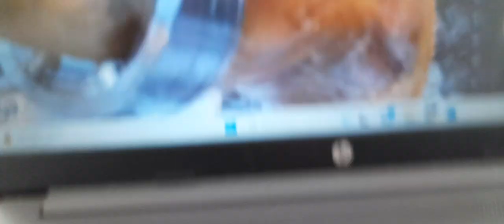como elegir los mejores jamones (2)